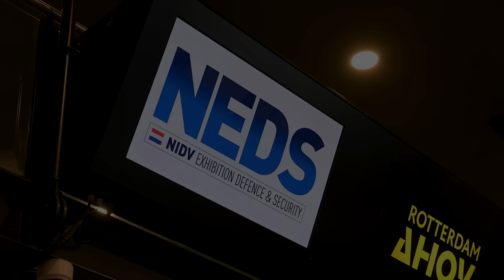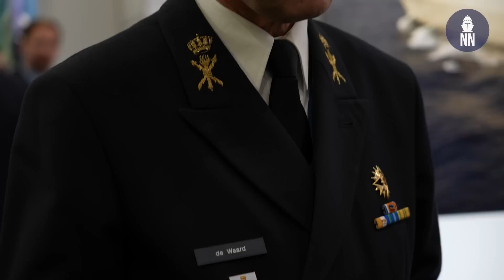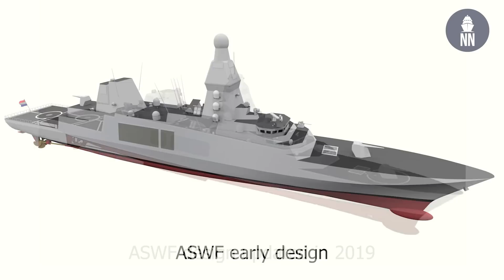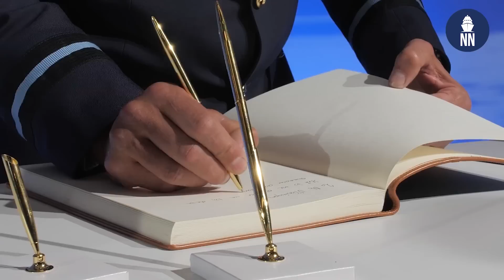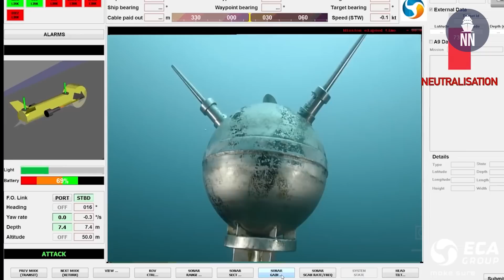Dutch Naval Programs at NEDS 2022: Submarines, Anti-Submarine Warfare Frigates and MCM Vessels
Interview with Vice Admiral Arie Jan de Waard, Director of the Dutch Defense Materiel Organization (DMO) on three major naval program for the Royal Netherlands Navy: Walrus class submarine replacement program, Anti-Submarine Warfare Frigate (ASWF) and rMCM.

The interview was recorded during NEDS 2022 on 17 November 2022. (NEDS stands for "NIDV Exhibition Defence & Security" - NIDV stands for "Netherlands Industries for Defence and Security").

VADM de Waard discussed the following topics:
00:55  - The roles of DMO
01:39 - Status of the Walrus-class submarine replacement program
04:04 - What new capabilities for the future submarines
06:13 - When will the submarines be operational
07:03 - Status of the ASWF program
07:50 - rMCM program

10:59 - Impact of the war in Ukraine on Dutch programs